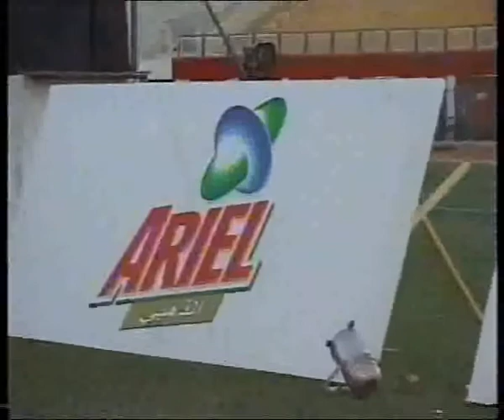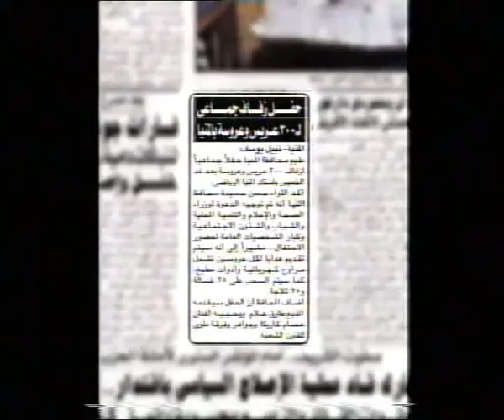Minia Mass Wedding highlights - long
150 couples married at the same time in Minya (Minia), Egypt in September 2004 to launch the Mabrouk Initiative underscoring positive health behaviors throughout a couple's important phases of life together. The initiative and event were organized by USAID/Egypt, the Government of Egypt, and the Johns Hopkins University Center for Communication Programs under the Communication for Healthy Living project (CHL). This clip includes longer video excerpts of the preparation, arrival and ceremony plus stills of officials and news coverage.